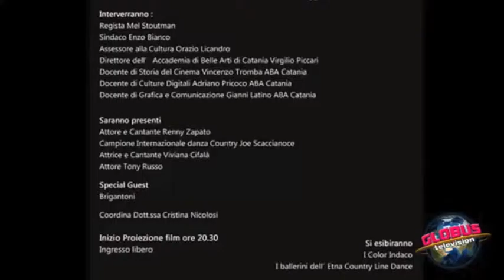HEY GRINGO SPARA PER PRIMO O MUORI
SU GLOBUS TELEVISION   CONDUCE SABINA ROSSI IN STUDIO OSPITI  CARMELO AUTERI COLOR INDACO CRISTINA NICOLOSI GIUSEPPE SCACCIANOCE E GIORGIO INDACO RICCARDO VINCIGUERRA